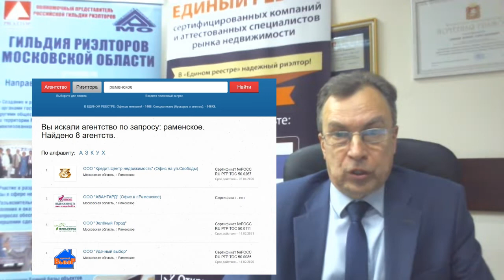Единый реестр реклама